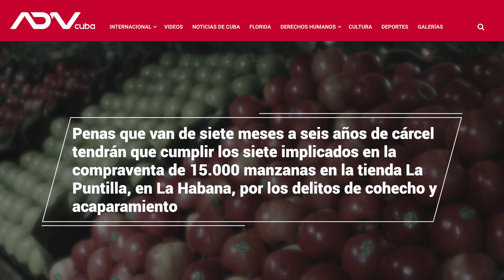Cinco Noticias de Cuba del miércoles 18 de septiembre de 2019: